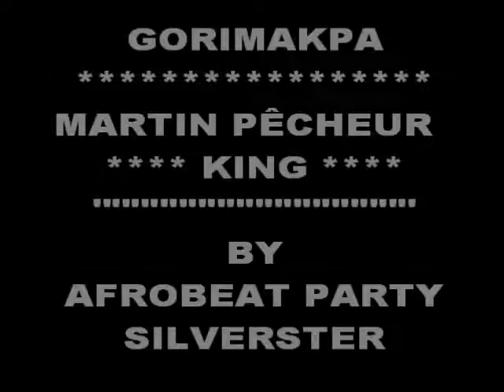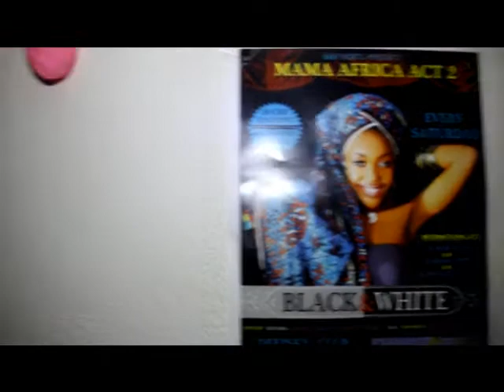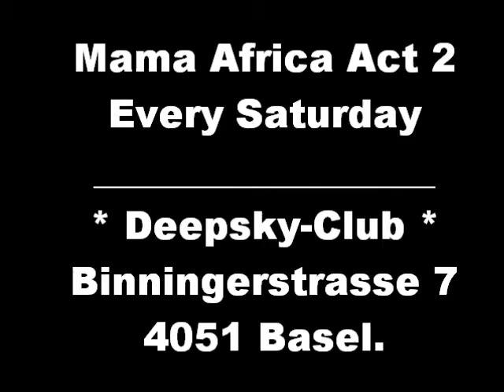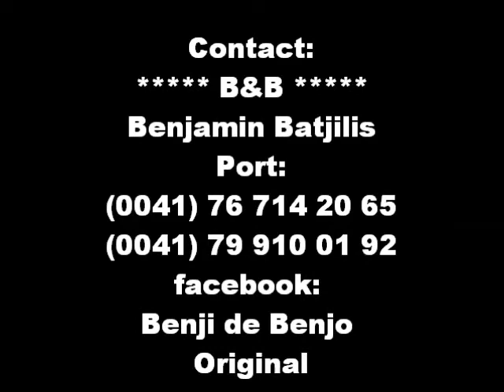MARTIN PÊCHEUR KING & GORIMAKPA LIVE BY DEEPSKY-CLUB BASEL / MAMA AFRICA ACT 2 / B&B EVENTS